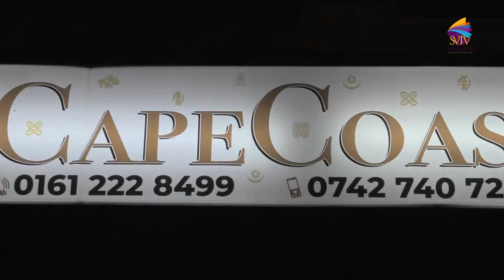We Don't Support Each Other; Ghana @63 In Manchester Was Celebrated With Asian Food - Woman Reveals